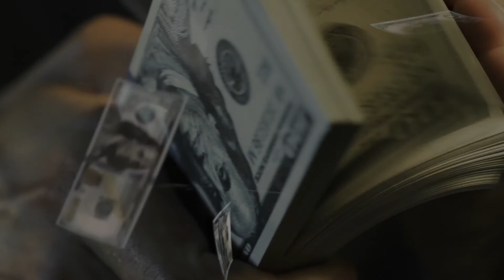Money & _____ (Week 2) - My Life - Pastor Jerome Sack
Welcome to Radiant Christian Life online! For more information about Radiant and how to get involved, please